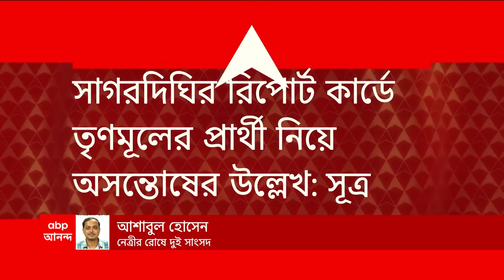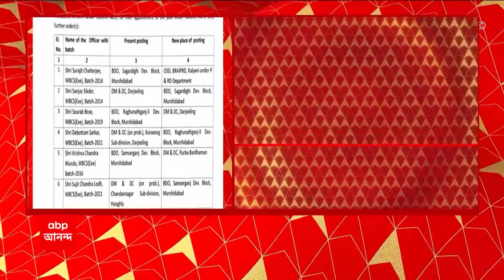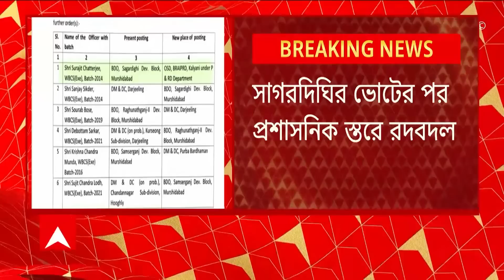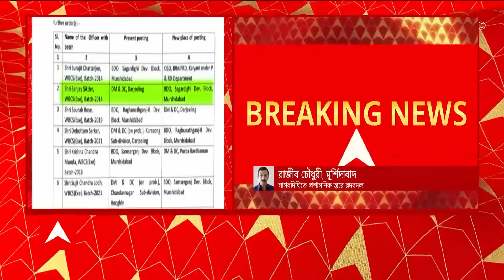TMC: সাগরদিঘিতে বিপর্যয়ের পর তৃণমূল নেত্রীর রোষে দলের দুই সাংসদ | ABP Ananda Live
TMC MLA in front of Mamata: সাগরদিঘিতে বিপর্যয়ের পর তৃণমূল নেত্রীর রোষে দলের দুই সাংসদ। মমতা বন্দ্যোপাধ্যায়ের রোষে তৃণমূল সাংসদ খলিলুর রহমান ও আবু তাহের খান। শুক্রবারের বৈঠকে মমতা দুজনের উদ্দেশে বলেন, 'আপনারা অধীর চৌধুরীর সঙ্গে যোগাযোগে আছেন।' মুর্শিদাবাদ ও জঙ্গিপুরের সাংসদের উদ্দেশে তৃণমূল নেত্রীর মন্তব্য শোরগোল ফেলে দিয়েছে।

সূত্রের খবর, সাগরদিঘির রিপোর্ট কার্ডে তৃণমূলের প্রার্থী নিয়ে অসন্তোষের উল্লেখ রয়েছে। 'প্রয়াত সুব্রত সাহার ছেলেকেই টিকিট দিতাম। কিন্তু তাঁর বিরুদ্ধে একটি অভিযোগ থাকায় টিকিট দিতে পারিনি,' বৈঠকে মন্তব্য তৃণমূল নেত্রী মমতা বন্দ্যোপাধ্যায়ের।

সাগরদিঘির উপনির্বাচনে পরাজয়ের পর চারিদিকে শোরগোল পড়ে গিয়েছে। এমনকী, দলের অন্দরেও শুরু হয়ে গিয়েছে তুমুল চর্চা। যদিও সাগরদিঘি উপনির্বাচনে হার নিয়ে আত্মবিশ্লেষণে বসে মুখ্যমন্ত্রী মমতা বন্দ্যোপাধ্যায়ের ব্যাখ্যা, সংগঠনের দুর্বলতার কারণেই এই পরাজয়। সংখ্যালঘু ভোট কমার তত্ত্ব খারিজ করে দিয়েছেন তিনি।

শুক্রবার কালীঘাটে দলীয় বৈঠকে মমতা বলেছেন, 'সংখ্যালঘুরা আমাদের সঙ্গে আছে, সংখ্যালঘু ভোট কমেনি। সাগরদিঘিতে হার হয়েছে নিজেদের দুর্বলতার কারণে।'

কালীঘাটের বৈঠকে আরও কিছু গুরুত্বপূর্ণ সিদ্ধান্ত নিয়েছেন মমতা বন্দ্যোপাধ্যায়। যার মধ্যে অন্যতম, এবার শিক্ষক সংগঠনের দায়িত্বে আনা হয়েছে ব্রাত্য বসুকে। পাশাপাশি ১৯৯০ থেকে ২০১১ পর্যন্ত বাম আমলে কারা কারা শিক্ষক হিসেবে নিয়োগপত্র পেয়েছেন, ব্রাত্য বসুকে তার তালিকা বানাতে নির্দেশ দিয়েছেন মুখ্যমন্ত্রী।

মমতা বলেছেন, 'দুর্নীতি তদন্ত আদালতে বিচার চলছে, আইনি প্রক্রিয়ায় হস্তক্ষেপ করি না। সিপিএম-কংগ্রেস-বিজেপি একজোট হয়ে অপপ্রচার করছে। হাতে হাত মিলিয়েছে, কোনও চিন্তা করবেন না, হাতে হাত মিলিয়ে কাজ করুন।'

কালীঘাটের বৈঠকে দলীয় কর্মীদের বার্তা দিয়েছেন মুখ্যমন্ত্রী। ক্ষোভের মুখে পড়েন তৃণমূলের সংখ্যালঘু সেলের সভাপতি হাজি নুরুল ইসলাম। হাজি নুরুল ইসলামকে সরিয়ে সভাপতি করা হল মোশারফ হোসেনকে।

বীরভূম দেখবেন মমতা বন্দ্যোপাধ্যায়। নিজেই আগে তা জানিয়েছিলেন তৃণমূল নেত্রী। শুক্রবার কালীঘাটে বৈঠক শেষে ফের তা জানিয়ে দিলেন চন্দ্রিমা ভট্টাচার্য। এদিন সাংবাদিক বৈঠর করেন সুদীপ বন্দ্যোপাধ্যায় এবং চন্দ্রিমা ভট্টাচার্য। তাঁরা জানান, অবর্জারভার বা পর্যবেক্ষক নয়, বেশ কয়েকটি জেলা দেখবেন দলীয় নেতারা। যার মধ্যে দার্জিলিং-বর্ধমানের পাশাপাশি নদিয়াও দেখবেন অরূপ বিশ্বাস। হাওড়া-হুগলির দায়িত্বে ফিরহাদ হাকিম। বাঁকুড়া, পুরুলিয়া, পশ্চিম বর্ধমান দেখবেন মলয় ঘটক। দক্ষিণ দিনাজপুর দেখবেন তাপস রায়।